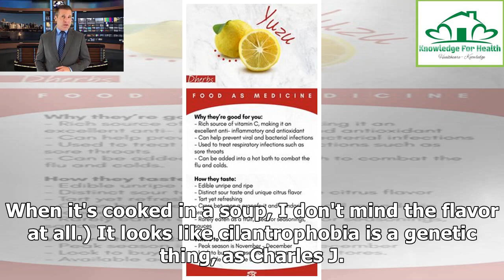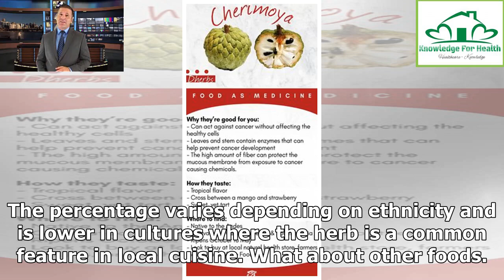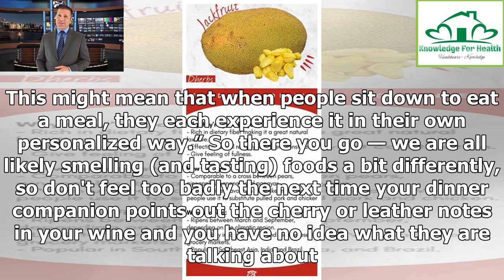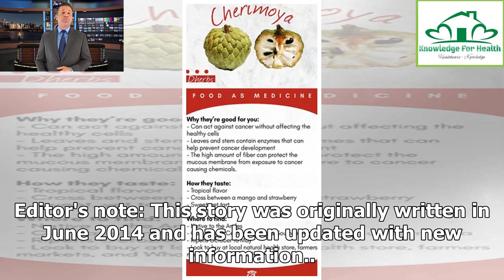Why hating cilantro (and other flavors) may be genetic ❇️ Knowledge for Health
Further research has shown it's not the flavor but the scent of cilantro that is offensive to some people, and it seems to be because those who have an aversion actually smell less well than others. They aren't smelling the "good" part of cilantro while those of us who like cilantro do smell that part. (I would guess that something similar is behind my aversion to celery; it's the smell that is so awful to me. When it's cooked in a soup, I don't mind the flavor at all.) It looks like cilantropho...